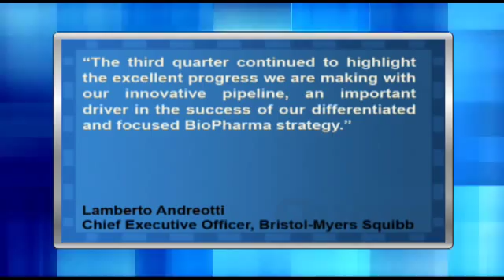Bristol-Myers Squibb Reported Mixed Q3 Results, Reaffirmed 2010 Guidance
Bristol-Myers Squibb (NYSE:BMY) reported fiscal Q3 EPS of $0.59, ex-items, ahead of consensus estimates of $0.53 per share. Revenues for the quarter rose year-over-year to $4.79 billion, missing consensus estimates of $4.92 billion.

The company said it expects fiscal 2010 EPS of $1.84 to $1.94, or $2.10 to $2.20 per share, ex-items, vs. consensus estimates of $2.13 per share.

Lamberto Andreotti, chief executive officer, Bristol-Myers Squibb said, "The third quarter continued to highlight the excellent progress we are making with our innovative pipeline, an important driver in the success of our differentiated and focused BioPharma strategy."